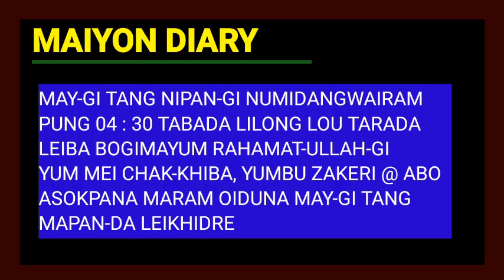MAYGI TANG NIPALDA LLG LOU TARADA LEIBA RAHMAT-ULLAHGI YUM MEI CHAKPADA MACHANUPA ZAKERIYA LEIKHIDRE